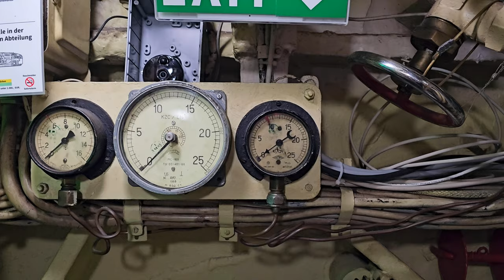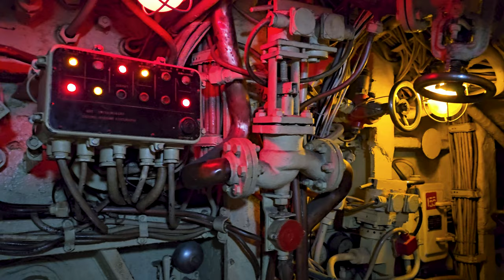U - 461 Radziecki Okręt Podwodny #50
Okręty podwodne projektu 651 to typ radzieckich uderzeniowych okrętów podwodnych o napędzie spalinowo - elektrycznym, uzbrojonych w pociski rakietowe. W latach 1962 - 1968 zbudowano 16 okrętów tego typu. W kodzie NATO nosiły oznaczenie Juliett. Projekt miał także niejawną nazwę kodową Kasatka. Jeden z okrętów jest obecnie okrętem - muzeum w Peenemünde (obecne oznaczenie U-461).